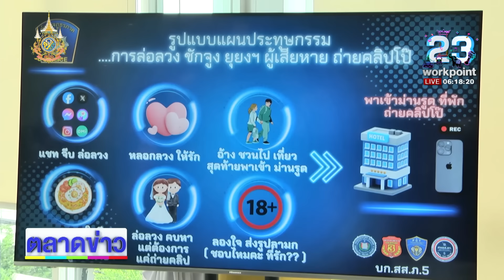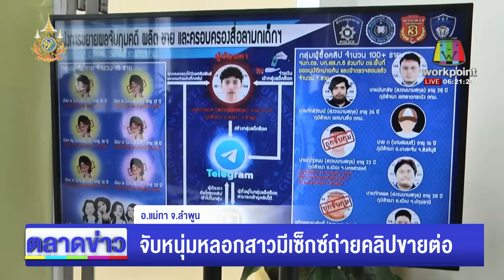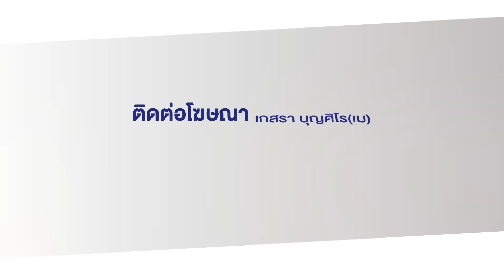จับโจ๋พกอาวุธมาหาสาว อ้างไว้ป้องกันตัว l ตลาดข่าว - ข่าวเช้าเวิร์คพอยท์ l 6 ส.ค.67